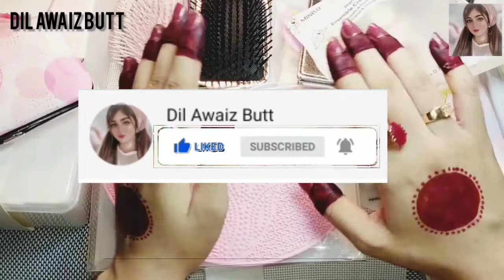Miniso haul must have must products| Essentials|| Dil awaiz Butt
In this video i will share miniso haul must have products of miniso that are quite affordable and cute as well you'll love these for sure so watch it hope you like this video..